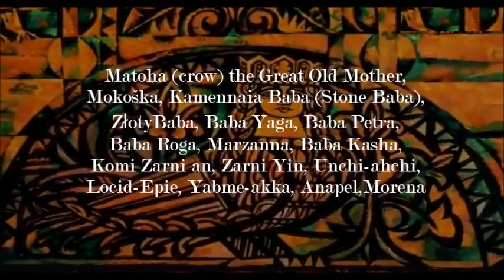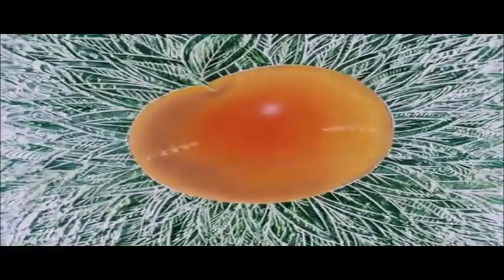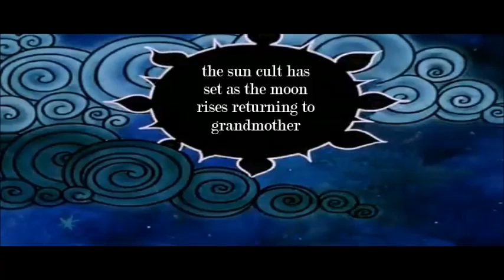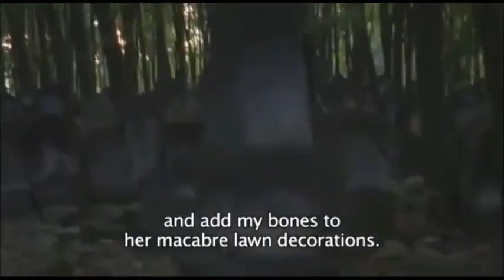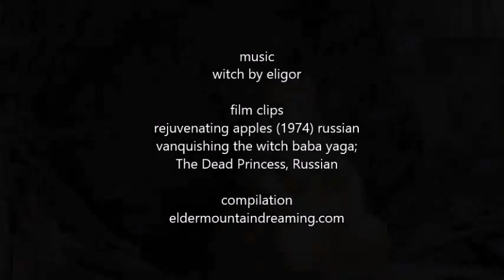золотая старая мать | golden old mother